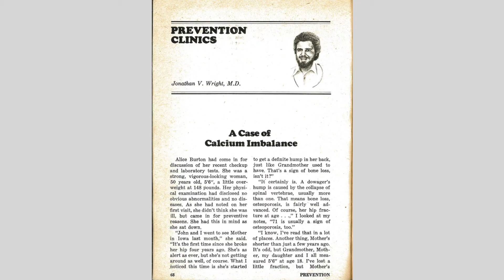Dr Jonathan Wright Pioneering Physician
The Natural Health Movement talked with Dr. Jonathan Wright about his start and why he became convinced that natural medicine was more effective than synthetic medicines. His Tahoma clinic was raided by the FDA in 1992 for giving Vitamin B to patients.  The raid helped propel a lobby of the federal government to pass the Dietary Supplement Health and Education Act (DSHEA) that paved the way for the Natural Health Industry we know today.  Dr. Wright has amazed a large archive of scientific research articles validating natural medicine.